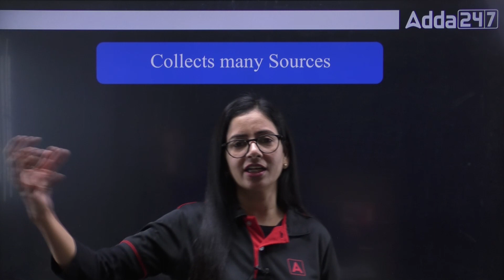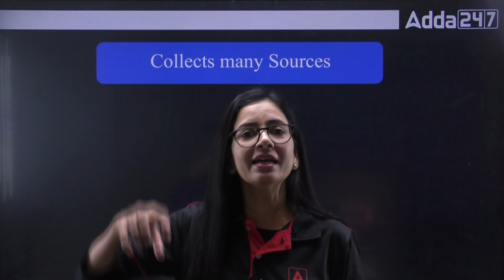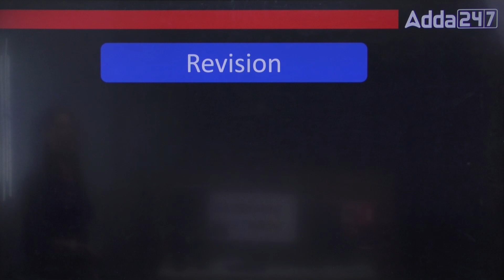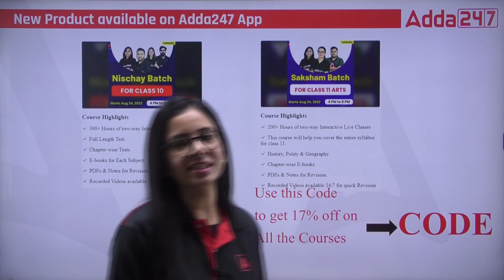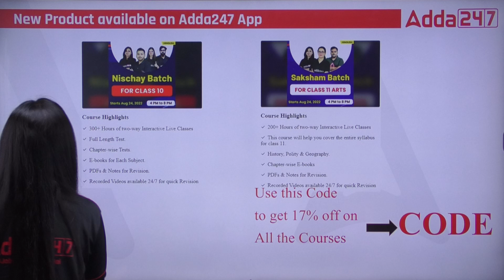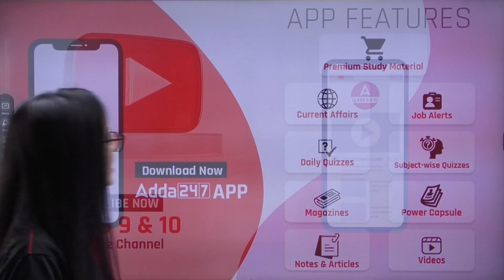🔥90% of Students Will Do These Mistakes in SST | A Must Watch for Student